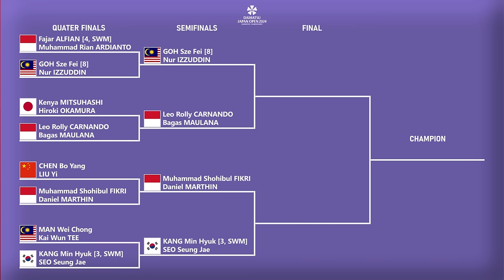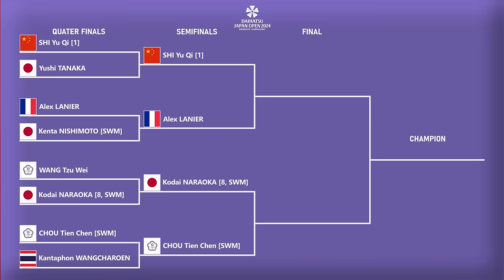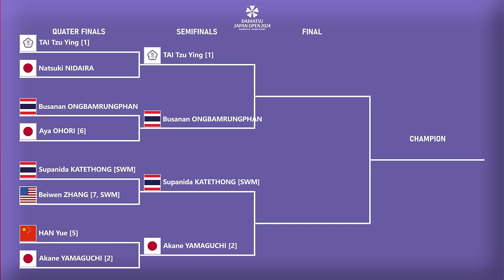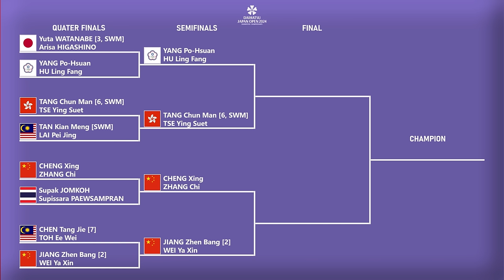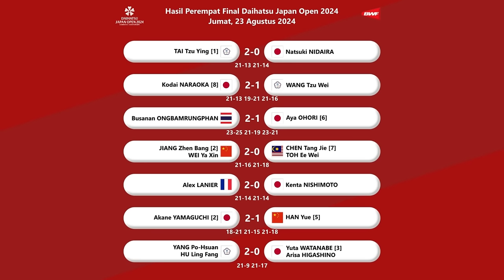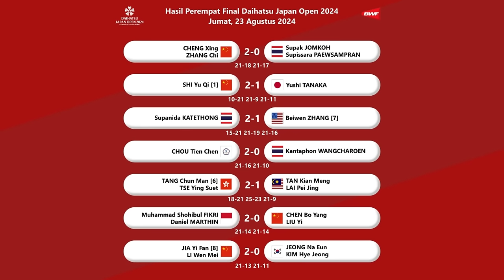HASIL PEREMPAT FINAL & DRAW SEMIFINAL JAPAN OPEN 2024. LEO/BAGAS MENANG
HASIL PEREMPAT FINAL & DRAW SEMIFINAL JAPAN OPEN 2024.